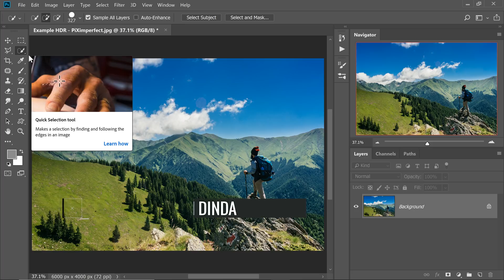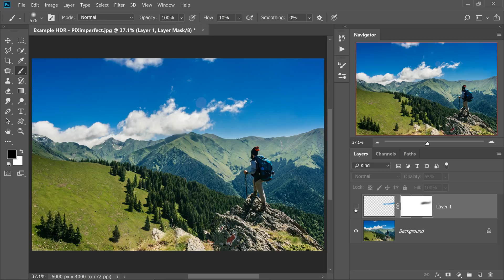2-Minute Photoshop - Remove Annoying HDR Halos!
The Easiest Way to Remove Halos in HDR Images with Photoshop in Just 2 Minutes! Learn to use simple techniques of selection, cloning, and masking to cover up Halos and create natural-looking images.